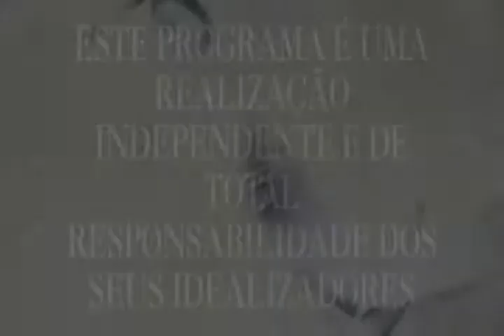PASTOR DANIEL 1389 10 11 17 SEXTA 16,15